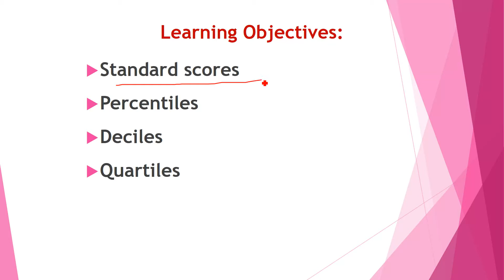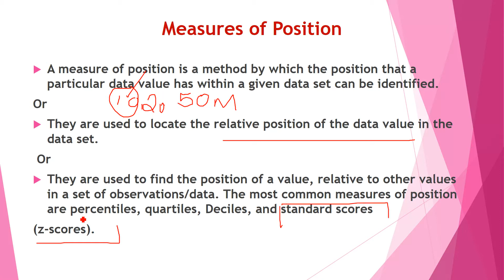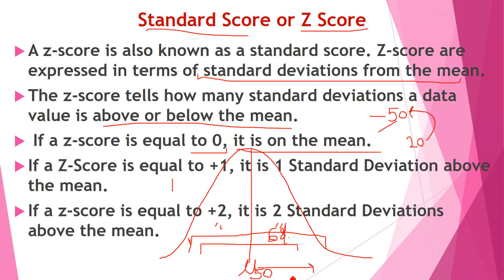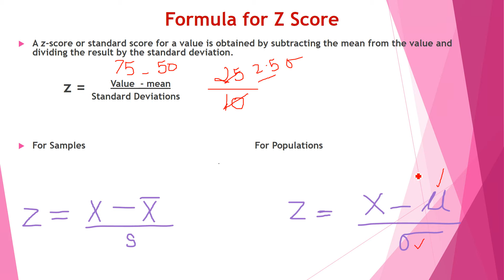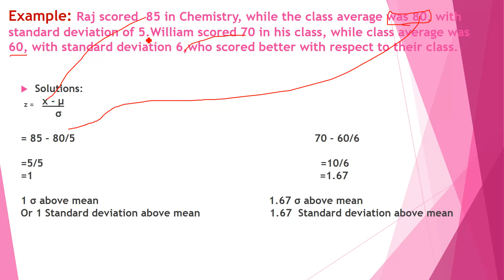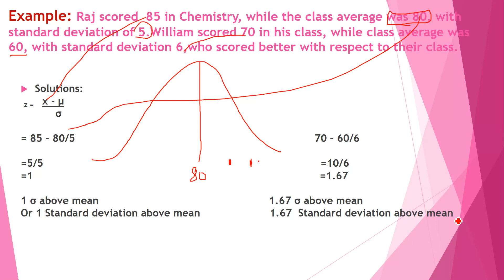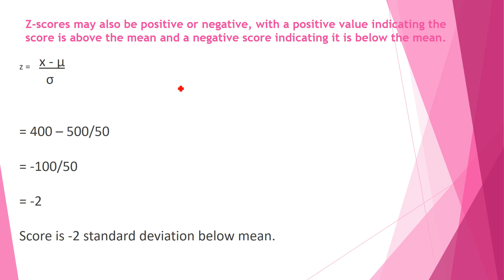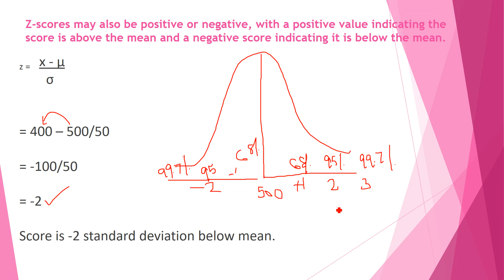Statistics: Z score or Standard score in Urdu Hindi Saima Academy